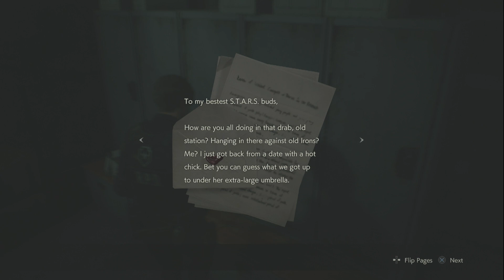Resident Evil 2 - Part 18 - Our Very Own Police Badge! - POWERLINE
Oh, wait, that's not a police badge!